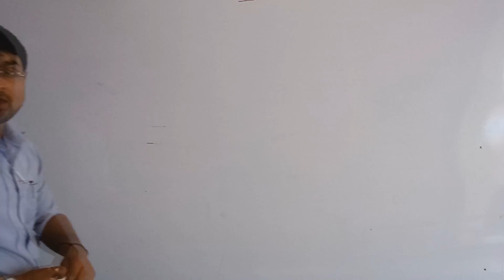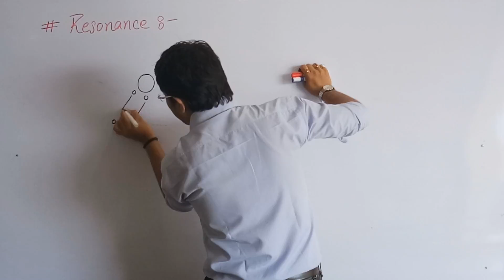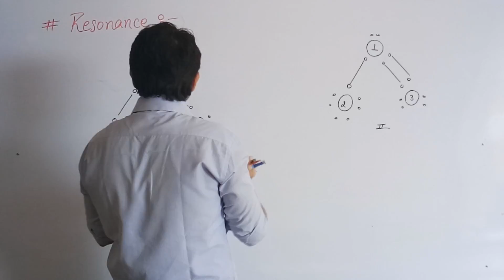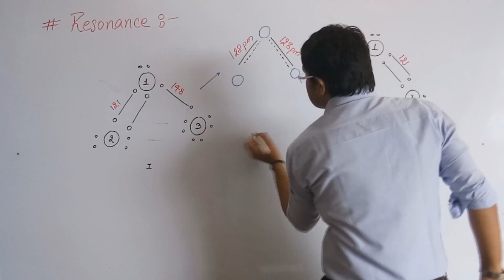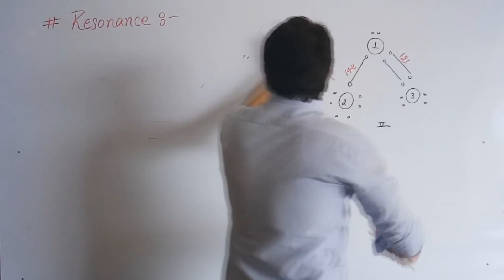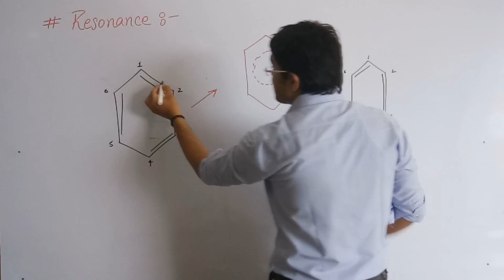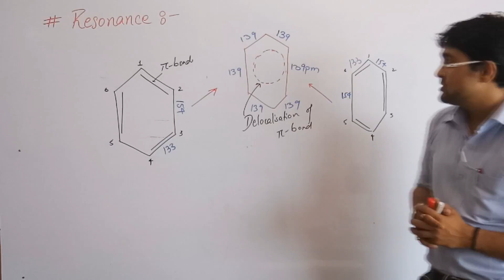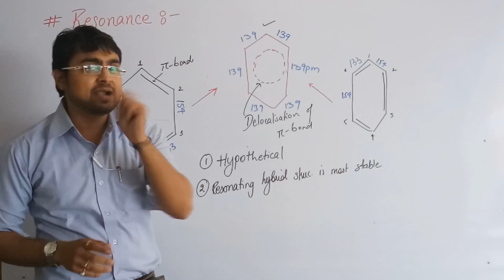Chemical Bonding Part 5 (Resonance)